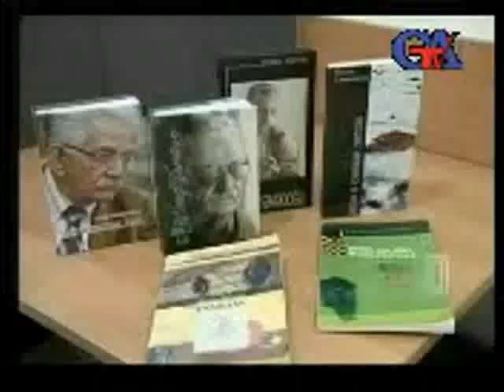ŞEXSEN SIZ Vaqif Semedoglu 1 bölüm